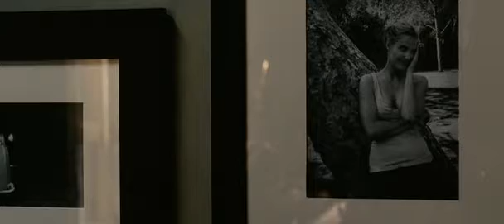ifn-mmt-xvid sample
midnight